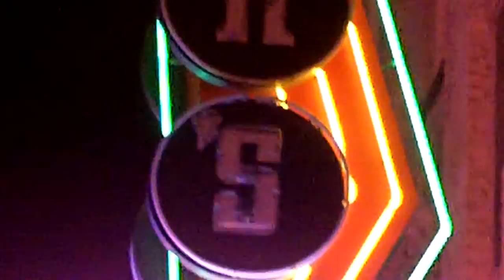Shoulda 7/7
Video 7/7 of Dyers Series